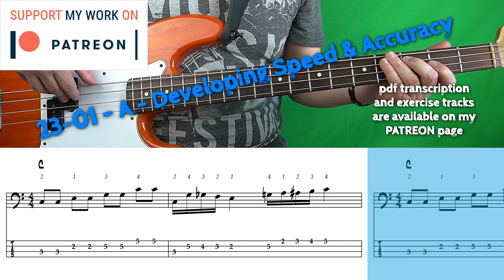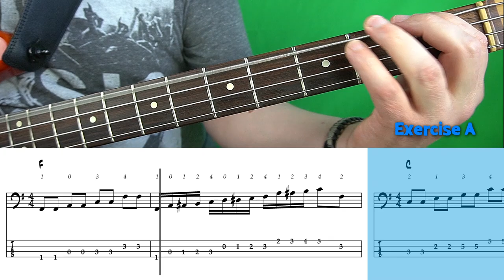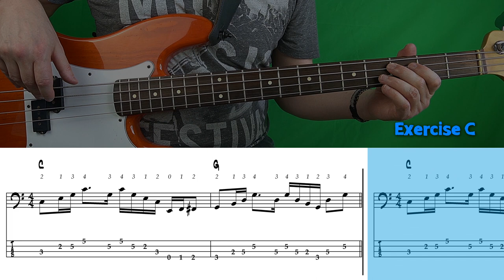23-01 - A - Developing Speed & Accuracy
Here’s an exercise you can use for developing your speed and accuracy.

On my PATREON you'll get access to the "Bass Exercises Archive" with all sheets and backing tracks of the exercises here on my YouTube channel as well as the "transcriptions archive" to all the bass covers I did here.

"Basscination" - The Complete Online Bass Method:
If you feel too old to start learning the bass or you started early in your life and then stopped due to job, career, family etc. and now want to pick it up again here’s the right course for you.

I’m a bass teacher for now over 35 years, have written three best-selling bass teaching textbooks in Germany and run my own musicschool since 2007.

The “Basscination” bass course is a structured, organized course that takes you step by step from absolute beginner to advanced. With only 30 minutes practice time for 3-4 times a week you can make noticeable and steady progress.

The complete “Basscination” course is devided into 3 modules with 12 units each. In the beginner module 1 the focus is set to the four fundamental pillars of good bass playing:

1. Playing technique for right and left hand
2. Fretboard knowledge
3. Music reading
4. Rhythm
5. Song workouts

Each unit contains interrelated exercises to these topics with several of my unique videos with moving cursors, a multipage instruction e-Book with explanations, notation and additional informations and corresponding backing tracks to play along with.

No more stupid boring exercises!

Every exercise is made into a little musical etude that is fun to play and sounds like a real song. Thus practicing becomes fun and motivating.